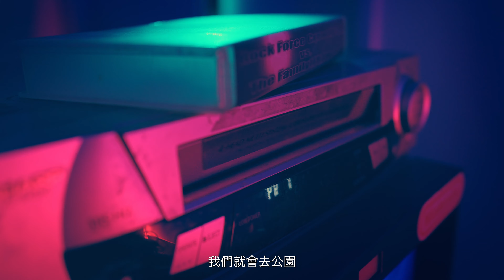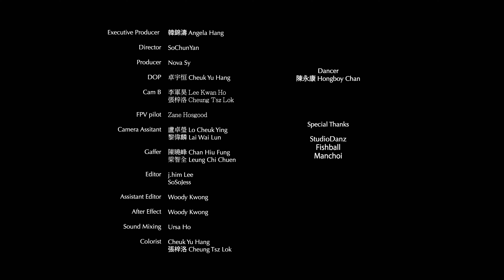《探舞躍動》第五集︰內力過程 — 陳永康（Hongboy）”Move Beyond” Episode 5: Internal Force – Hongboy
舞者Hongboy分享他多年探索Breaking的過程及研究動作組合的變化中，怎樣發掘身體內在的無限可能性，以身體為載體積聚力量，透過New Style每個動作迸發出各種情緒和內在的感受。

網上節目《探舞躍動》 — 由本地資深舞蹈藝術家、Studiodanz總監韓錦濤（Angela Hang）監製及主持的舞蹈界人物專訪節目，透過實地拍攝舞者的日常練習、教學、表演排練或比賽情況，並由舞者親自表述，探討在本地被視為較小眾的不同風格的舞蹈，讓觀眾認識到舞者怎樣透過身體及其舞蹈風格去思考並表達自身的情緒和感受；同時了解舞者背後的故事與不為人知的苦與樂，以及他們在藝術旅途上無論面對怎樣的困難和挑戰，仍然一直堅持繼續追夢的故事。

節目內容不反映康樂及文化事務署的意見

Dancer Hongboy describes to us how, through years of exploring Breaking and studying changes of movement compositions, he discovers the unlimited possibilities in his body. Using his body as a storage vessel of strength, he releases various kinds of emotions and inner perceptions through each New Style movement.

Produced and hosted by Angela Hang, seasoned local dance artist and director of Studiodanz, Move Beyond is an online series following notable dancers in Hong Kong. By documenting their daily practice, classes they teach, rehearsals for performances and competitions, as well as personal interviews, the programme explores the various dance styles - genres still considered as a subculture in Hong Kong - and offers the audience insights into ways the dancers express their emotions and perceptions through their bodies and dance styles. At the same time, they will have glimpses of the dancers’ personal stories, their bittersweet life experiences and how, despite many difficulties and challenges in their artistic journeys, they persist in pursuing their dreams.

The content of this programme does not represent the views of the Leisure and Cultural Services Department